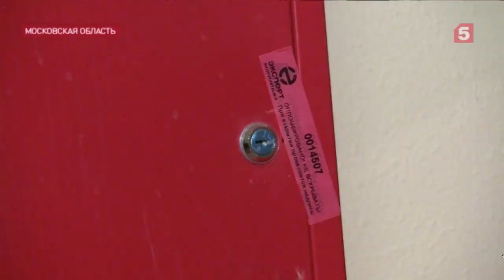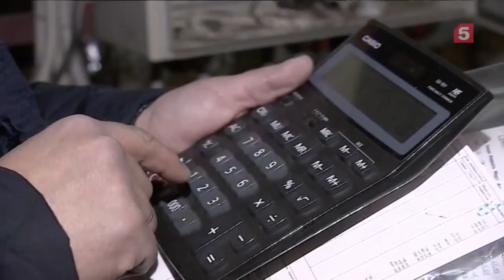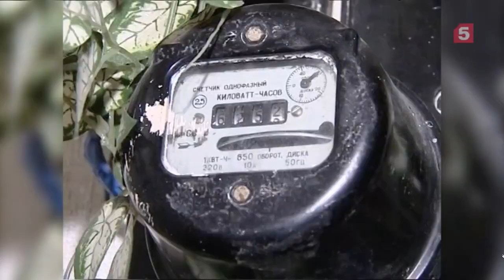Жильцы смогут лишать лицензии недобросовестные управляющие компании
В России к управляющим компаниям ужесточают требования.

С 2018 года появился один инструмент, который поможет сделать коммунальщиков посговорчивее — ужесточаются требования. И после двух жалоб на управляющую компанию — ее прогонят с участка и могут лишить лицензии.

Пять этажей без пожарных гидрантов. Козырек балкона подвязан веревочкой. На этом претензии жильцов дома подмосковного Реутова к своей Управляющей компании не заканчивается. Но инициативную группу собственников всерьез не воспринимают.

Реутовская многоэтажка встала между людьми, словно Вавилонская башня. Здесь также говорят на разных языках, не находя понимания, а проблемы остаются. Затопленный паркинг, освещение двора, нерабочие лифты, во дворе — снежные завалы зимой и горы мусора летом.

С 6 ноября, жильцам, больше не придется разгребать горы нарушений управляющих компаний. Два грубых огреха в год, несвоевременное их исправление и все. Сначала компанию лишат права управления домом, а потом и лицензии. И делать это будут без мучительных судебных тяжб. По решению жилищной инспекции. Новую законную инициативу внедряет Минстрой.

— Нарушения платежной дисциплины, некачественное оказание коммунальных услуг, отсутствие подготовки домов к отопительному сезону. В общем, все, что связано с качеством и безопасностью содержания жилья, — говорит заместитель Министра строительства и жилищно-коммунального хозяйства Российской Федерации Андрей Чибис.

Это вынужденная мера, считают в правительстве. Нынешний закон — нарушителей от ЖКХ не сильно страшит.

— Текущее положение законодательства позволяет УК достаточно эффективно противоборствовать своей смене. Отзыв лицензии может быть сделан и на основании заявления жильца. То такая компания должна перестать быть управляющей компанией, — уверен юрист Антон Лебедев.

В Петербурге «прославилось» так называемое дело немытых бойлеров. За пять лет дельцы местной управляющей компании «намыли» себе около ста миллионов рублей, оставив домовые теплообменники чистыми только на бумаге. Руководство самой компании застать на рабочем месте сложно. Видимо, они на допросах в прокуратуре. Рядовые же сотрудники о преступных схемах якобы не слышали.

— У нас есть договор. К нам приходят раз в квартал, бригада, которая осуществляет промывку бойлеров. Ну, у вас есть полномочия меня так допрашивать? — возмущается начальник участка УК Сергей Анисин.

А жильцы так и продолжают мечтать о новой управляющей компании.

— Управляющая компания не справляется со своей работой. И даже не идет на диалог с жильцами. Поэтому мы хотели бы сменить, — говорит председатель совета дома Светлана Власова.

Такая возможность жильцам домов, которыми заведуют недобросовестные управляющие компании, представится уже 6 ноября. Закон, наконец, перейдет на сторону собственников и уже они, как это впрочем, это и должно было быть изначально, смогут управлять своими домами.